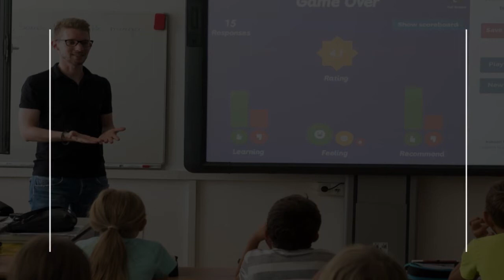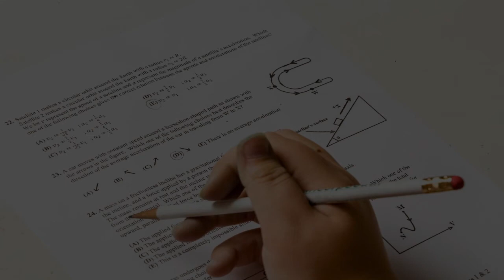Public School in Reno, United States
Must Watch…. Best Public School in Reno, United States

This list of Best Public School in Reno, United States has been compiled by our Education experts after online / offline research combined with the reviews from our users. If you know any institution that we missed, please mention in the comment box below. This list will be updated from time to time.

List:

Reno High School
395 Booth St

Nevada State High School - Reno: Meadowwood
7530 Longley Ln #103

Earl Wooster High School
1331 E Plumb Ln

TMCC High School
7000 Dandini Blvd

Innovations High School
777 W 2nd St

Bishop Manogue Catholic High School
110 Bishop Manogue Dr

Galena High School
3600 Butch Cassidy Dr

Academy of Arts, Careers and Technology
380 Edison Way

Sparks High School
820 15th St

Procter R Hug High School
2880 Sutro St

Mt Rose Elementary School
915 Lander St

Peavine Elementary School
1601 Grandview Ave